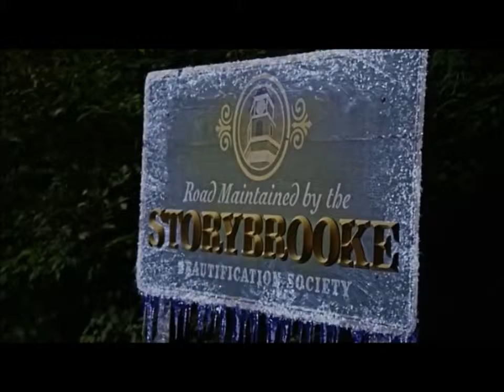[Miroir Brisé] Coeur de glace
Cette idée s'est encrée dans mon esprit quand j'ai entendue cette chanson et je n'ai jamais pu la déloger. Voici le concept:
Ingrid/Didjina a ensorcelée Anna/Jasmina pour qu'elle tue sa soeur, Elsa/Sherazade.

Je n'ai aucun droit sur le contenu audio et visuel.